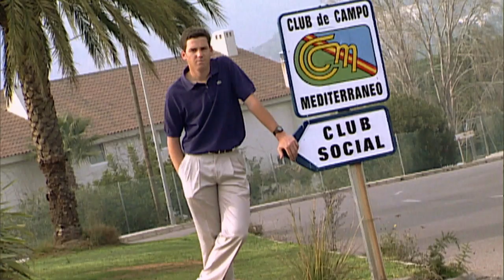The Top Ladies Junior Golfers In The World | Trans World Sport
In 2017, we travelled to the De Moines Golf and Country Club, to speak to some of the top junior ladies golfers worldwide.
Also, we take a look at a top 5 list of the biggest stars in Golf who appeared on Trans World Sport as teenagers.